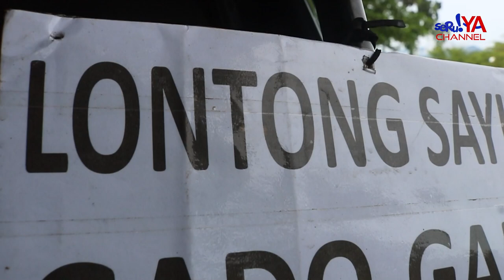Burger nasi murah meriah, sarapan praktis bagi warga Palopo! | Seruya TV